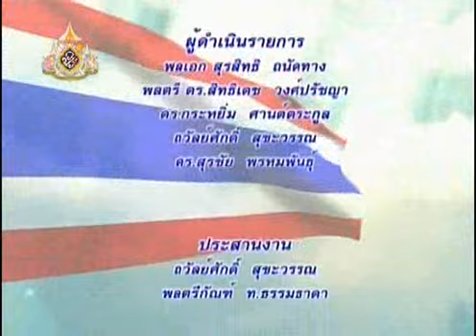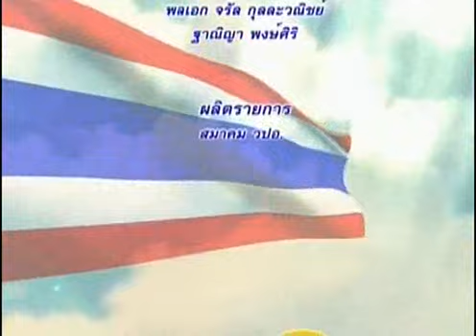คิดเพื่อชาติ TNN2 ตอน สืบสานศิลปะวัฒนธรรมกันตรึม 25/04/62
-ตอน สืบสานศิลปะวัฒนธรรมกันตรึม
-O/A 25/04/2019
-แขกรับเชิญ : คุณโฆสิต  ดีสม
(ศิลปินมรดกอีสาน)
-แขกรับเชิญ : คุณสำรวม  ดีสม